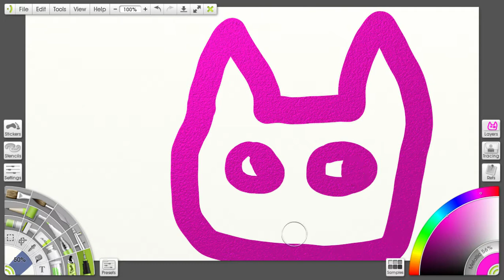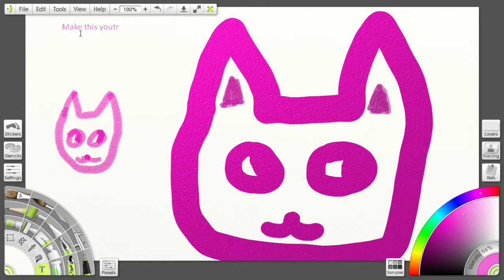How I draw my cat faces